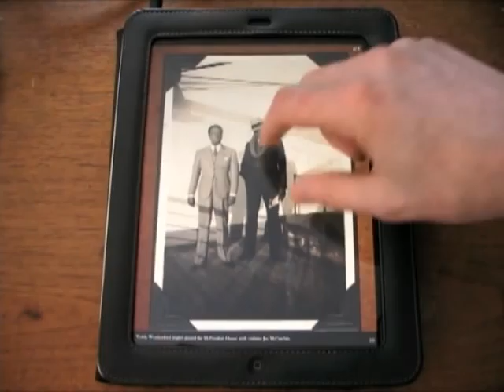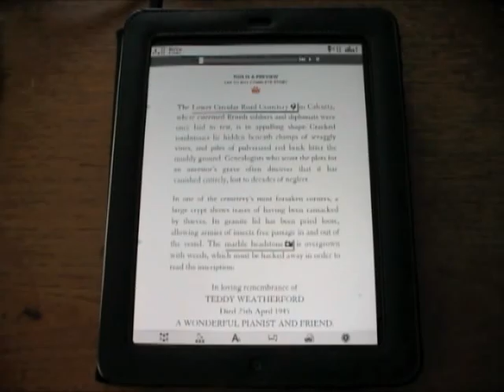The Atavist - Piano Demon ( iPad eBook Reader App Preview / Hands-on Demo )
Preview and hands-on demonstration of The Atavist, a new nonfiction storytelling app for the iPhone, iPad, iPod touch, Kindle, Nook, and other devices.

Features include:
*Audiobook versions read by the author; alternate between reading and listening
*Built-in musical soundtracks, video, maps, and a host of other innovative elements
*An elegant checkerboard bookshelf
*Stories divided into chapters, and ways to search/navigate them
*Smart timelines and character lists that help keep you oriented in the narrative but don't spoil future plot twists
*Half of your purchase goes directly to the writer

About this book:
*Piano Demon: The globetrotting, gin-soaked, too-short life of Teddy Weatherford, the Chicago jazzman who conquered Asia. —by Brendan I. Koerner